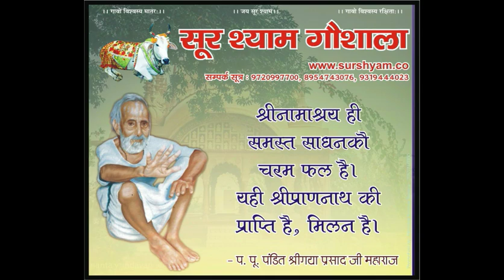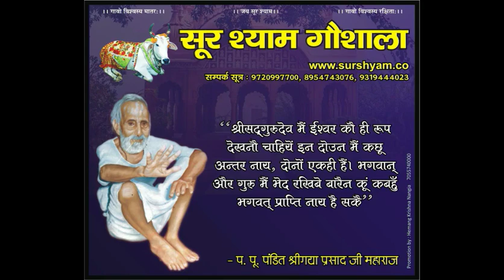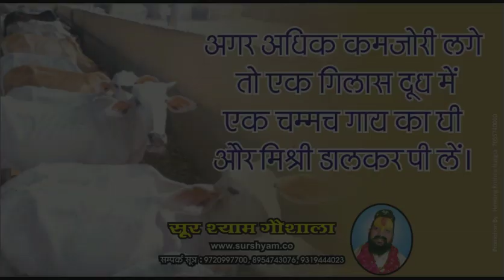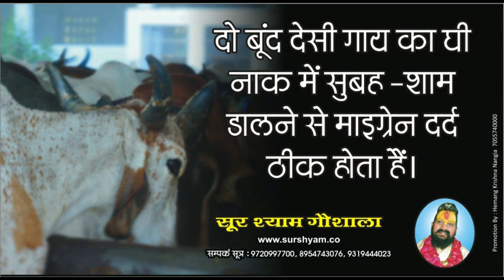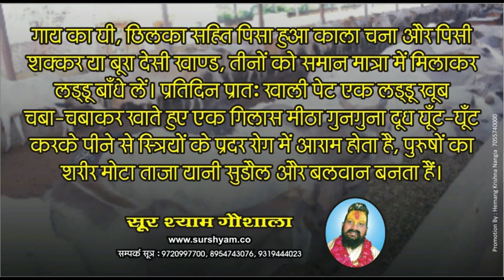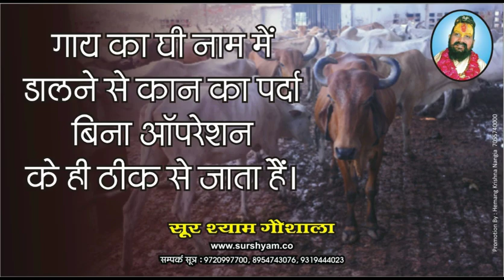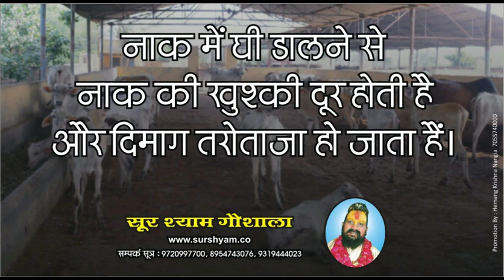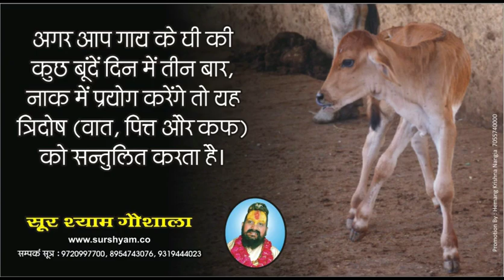जब ठाकुर जी ने मांगी नरसी जी से मजदूरी तब नरसी जी भी हैरान रह गए.........!!